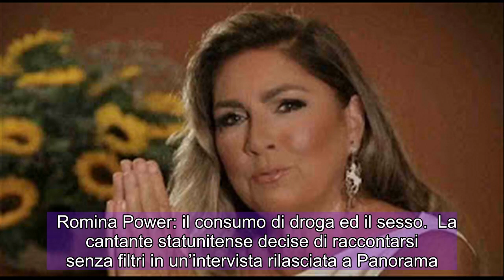Romina Power: il periodo di vita fatto di eccessi | il consumo di droga ed il sesso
Romina Power dal consumo di droga al sesso: il periodo di vita fatto di eccessi.  Romina Power ha vissuto un periodo della sua vita nel quale ebbe uno stile di vita degno delle rockstar, un periodo di vita fatto di eccessi.  Capita più spesso di quanto si possa pensare che le celebrità, o presunte tale, si lascino andare ad una vita di eccessi.   Romina Power non è ne il primo, ne l’ultimo esempio di artisti che si lasciano andare ai loro vizi.  Un altro esempio può essere Vasco Rossi, il quale ha fatto di Vita Spericolata non solo una canzone un vero e proprio stile di vita.   Il Blasco ha rappresentato, e rappresenta tutt’ora, il vero rock italiano sia per la musica che per stile di vita.  Certo quando si parla di lui è facile pensare ad una vita di eccessi, più difficile invece immaginarsi Romina in questi panni.   Albano infatti non è certamente un tipo così, eppure i due quando si sono trovati si innamorarono quasi a prima vista.  Purtroppo la loro storia d’amore terminò e successivamente il cantante di Cellino San Marco conobbe Loredana Lecciso, con la quale ebbe anche une figlia, Jasmine.   Ma tornando a parlare di Romina andiamo a scoprire meglio il suo passato degno di una rocker.  Romina Power: il consumo di droga ed il sesso.  La cantante statunitense decise di raccontarsi senza filtri in un’intervista rilasciata a Panorama.   La sua è una storia particolare, quasi drammatica. A soli 13 anni infatti venne reclutata dal mondo del cinema per girare film a luci rosse.  L’ex moglie di Albano sembra non avere nessuna remore nel raccontare della sua vita prima del cantante.   Il racconto prosegue con Romina che ci parla delle sue serate al Piper, all’uscita del quale passò molte notti in compagnia di perfetti sconosciuti.  Il racconto prosegue con Romina che dichiara come vivere nell’eccesso fosse per lei moto semplice e di come condivise i suoi vizi anche in compagnia dei Beatles.   Racconta poi un episodio molto particolare in cui con lei ci furono il gruppo della sorella Tayrin a casa di Paul McCartney, dove fumò marijuana e visse esperienze da lei definite “mistiche”.  La Power dichiara di voler vivere a pieno la sua vita e di essere favorevole alla promiscuità sessuale e ad esperienze estreme, come quella volta che si fece di LSD insieme ad altri amici e decisero di camminare su uno stretto muro che faceva da  recinzione a Villa Borghese.   Chi se lo sarebbe mai aspettato che Romina Power nascondesse un lato così?